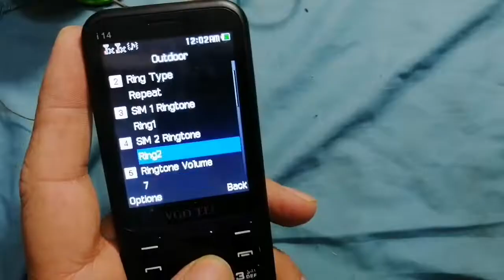VGO TEL i251 mobile speaker repair in urdu hindi , fixing speaker in Urdu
Wcome to my video in this video I will show you how you can fix VGO TEL mobile speaker issue
I will explain in the easiest way how to fix speaker problem of any phone
How to repair mobile speaker
Mobile speaker repair
Vigotel i251 speaker repair in urdu hindi